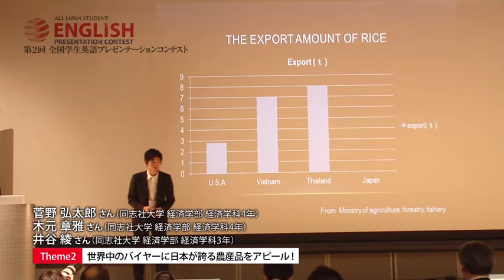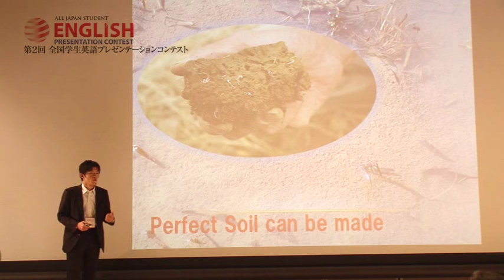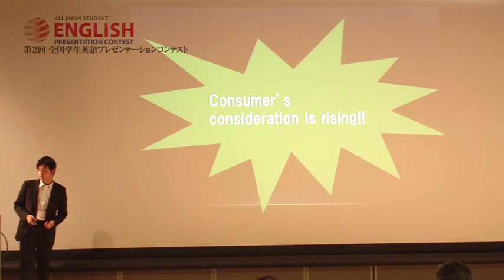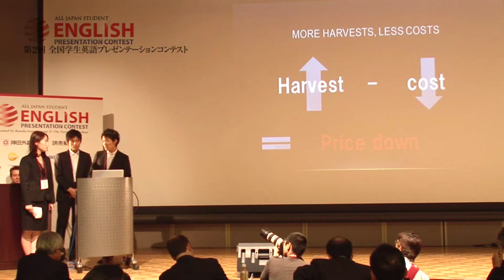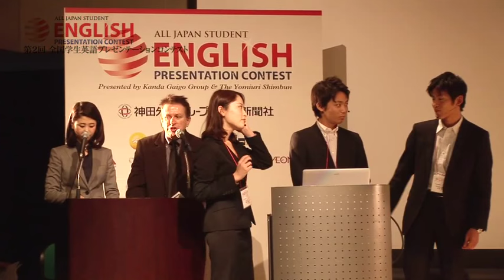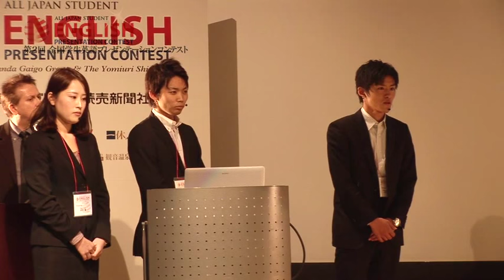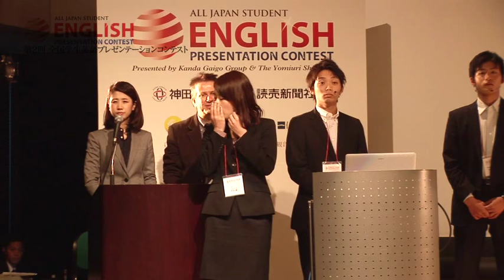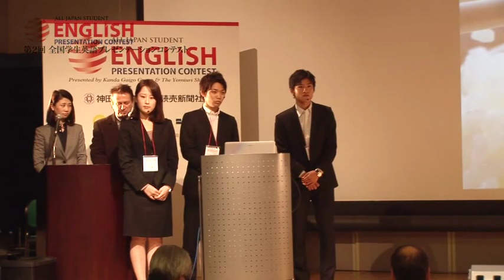【Finalist】The 2nd All Japan Student English Presentation Contest